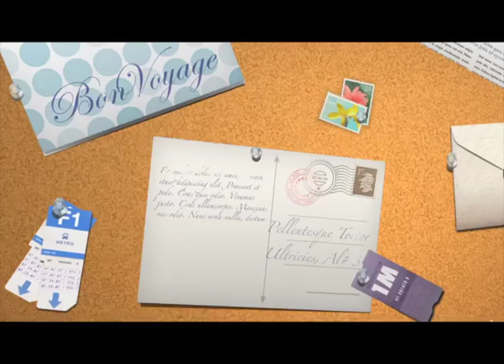Congo Africa 2013